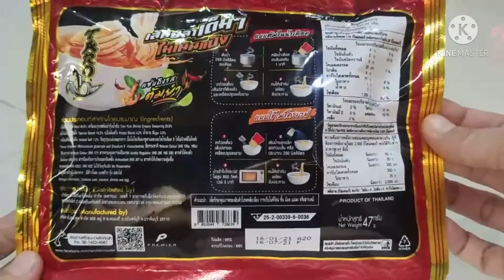ทาโร่ ก๋วยเตี๋ยวเส้นปลา รสต้มยำกุ้งน้ำข้น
ทาโร่ ก๋วยเตี๋ยวเส้นปลา
พร้อมเสิร์ฟในสูตรขลุกขลิกกับ 2 รสชาติเข้มข้น
รสต้มยำกุ้งน้ำข้น และ รสเย็นตาโฟหม้อไฟ

มีโปรตีน 8 กรัม ต่อ 47 กรัม GULTEN FREE

สามารถต้มในน้ำเดือด หรือ ใช้ไมโครเวฟได้

วันนี้เราได้รสต้มยำกุ้งน้ำข้นมาค่ะ

🔥🔥ติดตามหม่ามี๊และซึกิได้ที่ 🎮🎮

รักๆนะ♥️
SUPERTSUKI